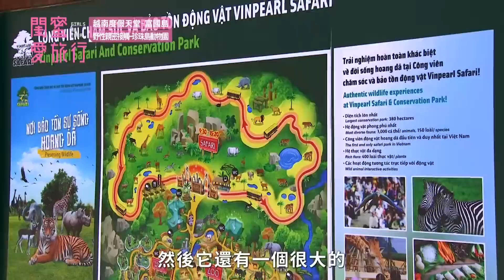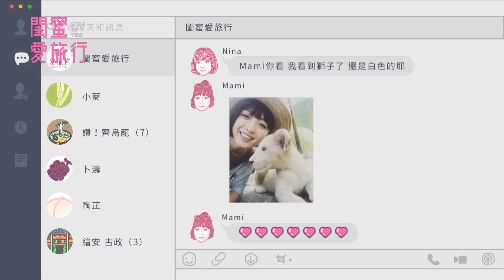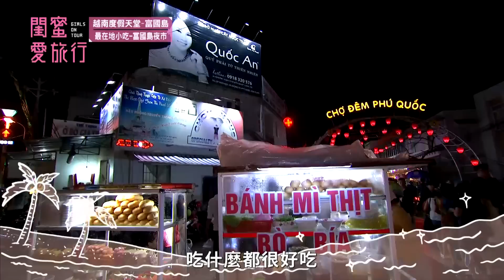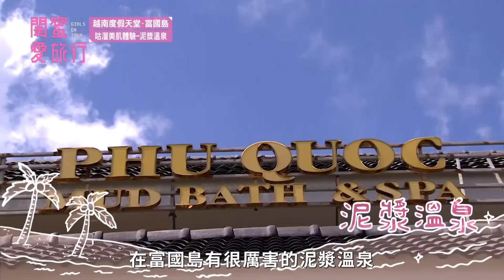【閨蜜愛旅行】第三季 EP04｜Nina+Mami｜富國島 Phu Quoc (完整版)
【播出資訊】
週五，晚上11：00，請鎖定 [ 東森綜合台 ]
週一，晚上10：00，請鎖定 [ 台視 ]